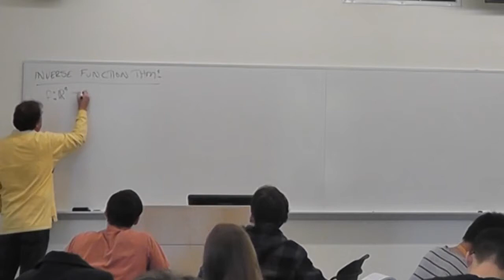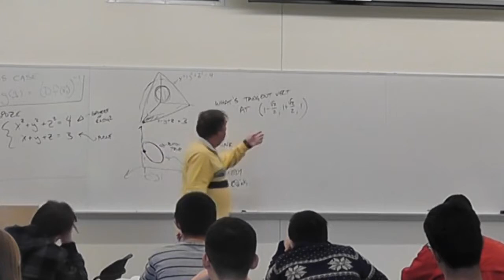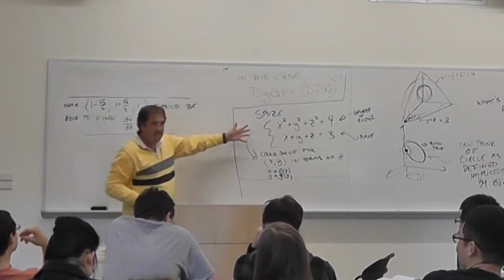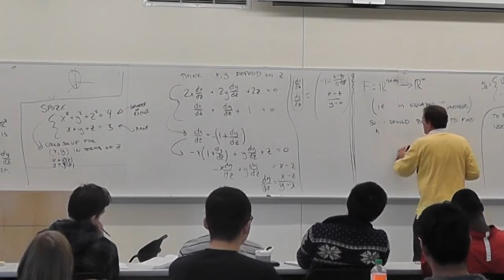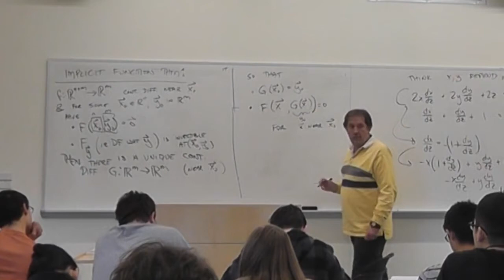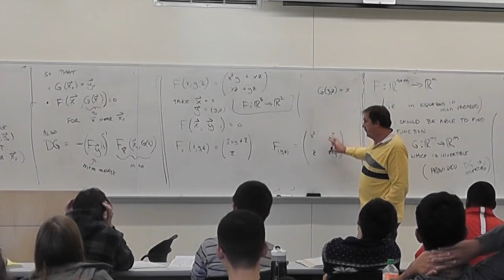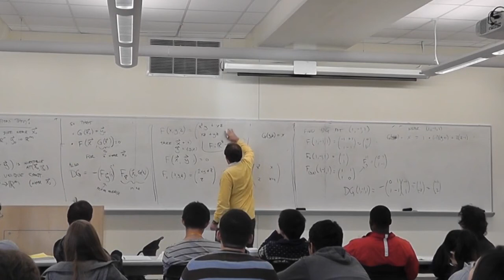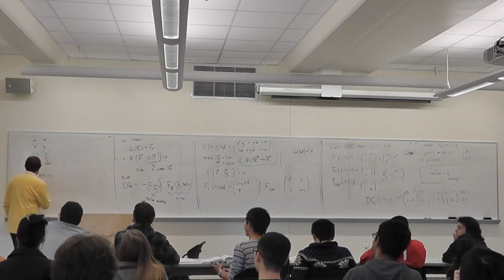MAT307 Lec 13 2013 10 21 Implicit differentiation